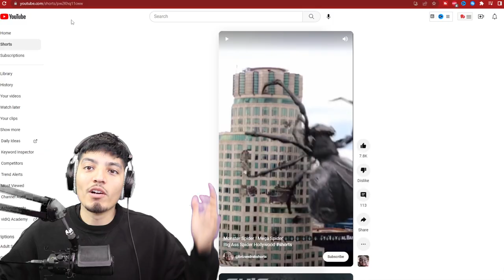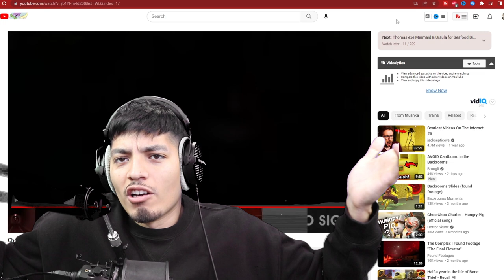REACTING TO SCARY SPIDER ANIMATIONS *Don't Watch if Scared of Spiders* (Choo Choo Charles)